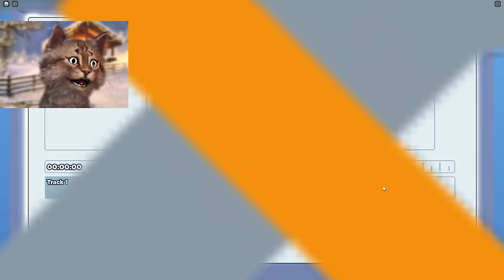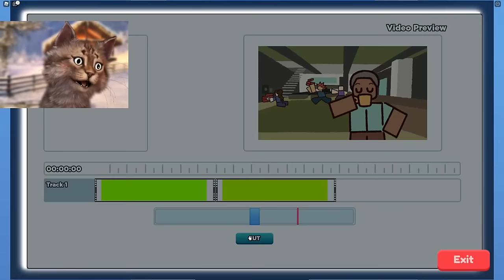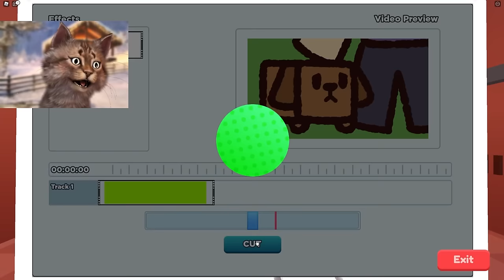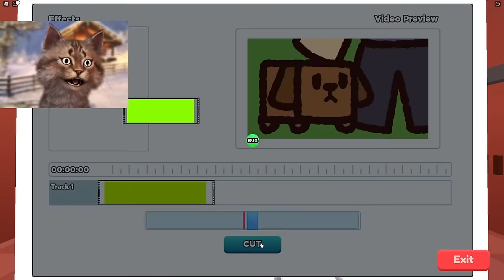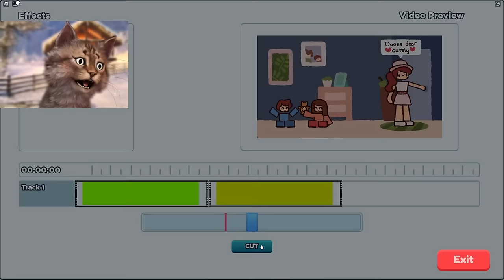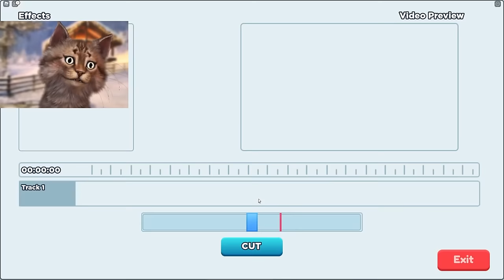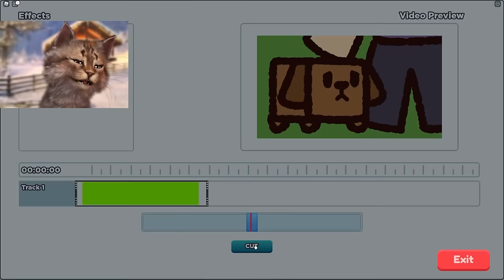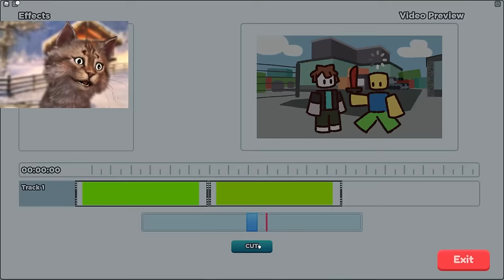Can I Become The MOST FAMOUS YOUTUBER in Roblox YouTube Life!? 1 Billion Subscribers!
Can I Become The MOST FAMOUS YOUTUBER in Roblox YouTube Life!?

Gravycatman